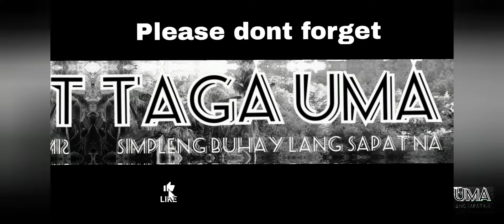V083 - Pag ani ng palay ni Taga Uma